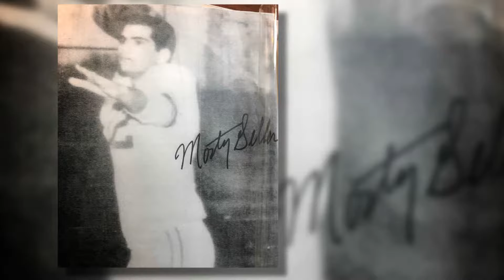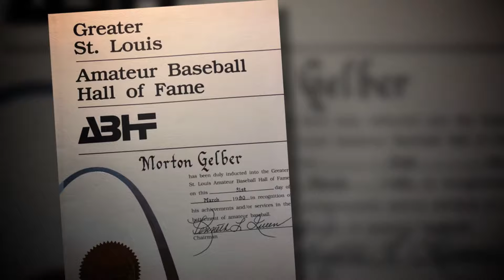St. Louis Jewish Sports Hall of Fame: Segment #2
Congratulations to 2018 Inductees Silas Goldman, Morty Gelber, Dr. Stacey Smith, Aaron Vickar

The St. Louis Jewish Sports Hall of Fame was made possible by the family of Isadore Beilenson and dedicated to his memory on July 12, 1992. Isadore was a truly remarkable athlete and leader who possessed a community-minded spirit. Individuals from the St. Louis area selected for induction serve as role models for the youth of today because of their achievements, outstanding character, leadership skills, and commitments to the highest standards of sportsmanship.